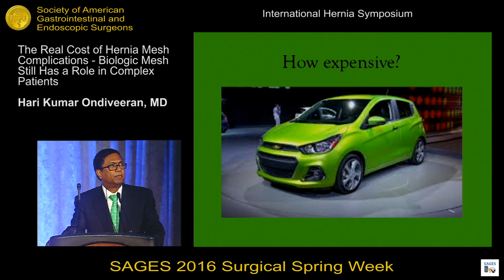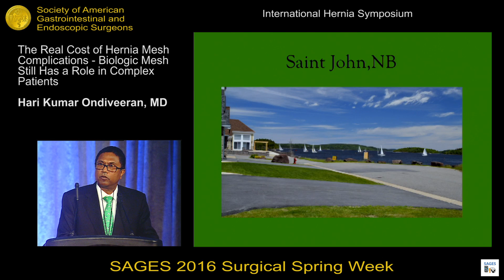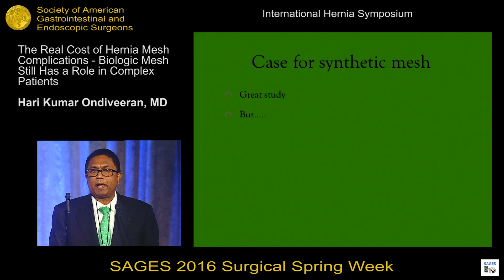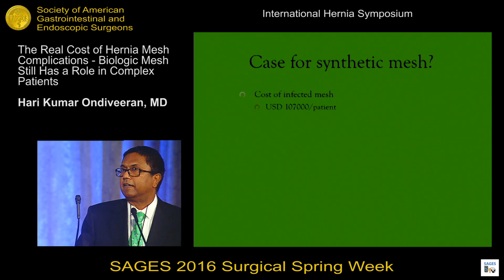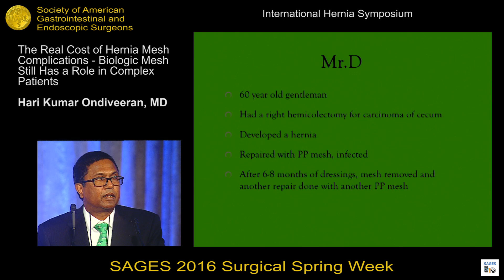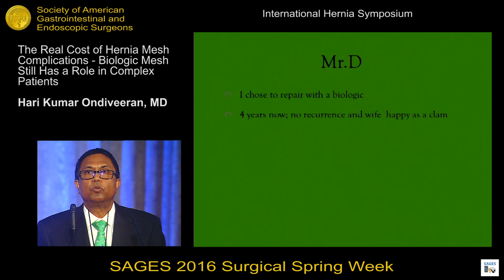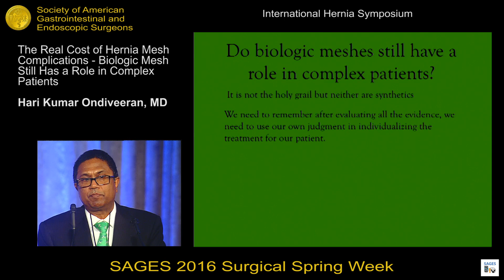The real cost of hernia mesh complications - Biologic mesh still has a role in complex patients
Presented by Hari K Ondiveeran at the International Hernia Symposium during the SAGES 2016 Annual Meeting.